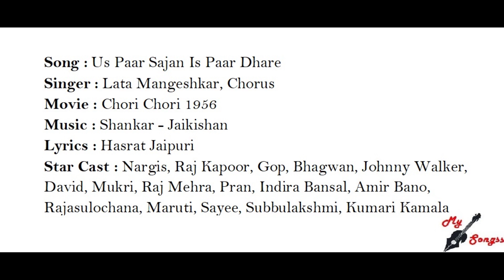Us Paar Sajan Is Paar Dhare, Movie : Chori Chori 1956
Song : Us Paar Sajan Is Paar Dhare
Singer : Lata Mangeshkar, Chorus
Movie : Chori Chori 1956
Lyrics : Hasrat Jaipuri
Star Cast : Nargis, Raj Kapoor, Gop, Bhagwan, Johnny Walker, David, Mukri, Raj Mehra, Pran, Indira Bansal, Amir Bano, Rajasulochana, Maruti, Sayee, Subbulakshmi, Kumari Kamala